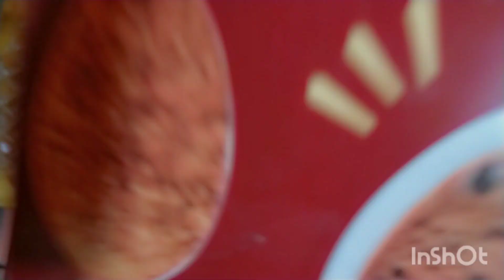18 رمضان مش هتبطلي تعمليه بالطريقه دي اقسم بالله تحفه هيشرفك قدام ضيوفك والعزومات والسر ف الفيديو ده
فاكرينه صعب وبنجري نشتريه ده في ثواني اعمليه ولرمضان احفظيه وع الفطار تاكليه تحفففه
واصفات رمضان ألذ واصفات رمضانيه منعشه مش هتستغني عنها طول شهر رمضان
اللهم صل وسلم وبارك على سيدنا محمد وعلى اله وصحبه اجمعين يارب العالمين 👇👇
متنسوش تشتركو في القناه وتفعلو زر التنبيهات علشان يوصلكم كل جديد أدعمو القناه بلايك ياحبايبنا ويارب نقدر نسعدكم اكتر واكتر